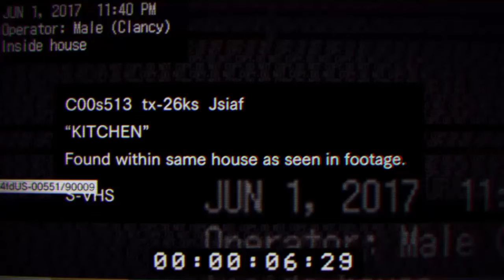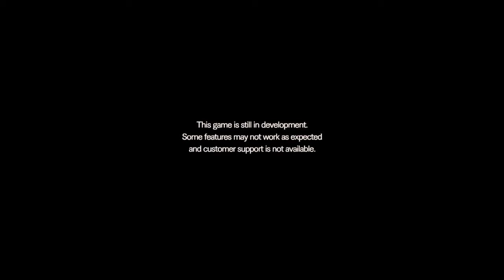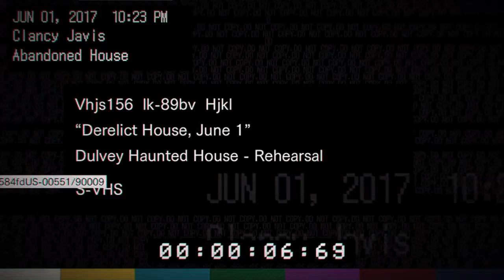Resident Evil 7 Demo Gameplay With Darknessdredd420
A first look into the new Resident Evil 7 demo, this game is set to be released in January 2017. Im really excited for its release because as a Resident Evil fan almost all games Resident Evil ( kinda not excited for the multiplayer game Umbrella Corps) But this is going to be a really scary game also because its whole story mode is playable while using the PlayStation VR.